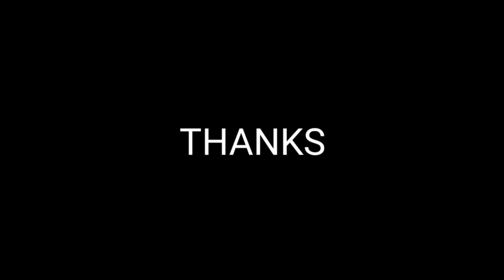Trồng Vú sữa hoàng kim | trị vàng lá cho cây Vú sữa hoàng kim| Cuộc sống thường ngày TV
✔️Trồng vú Sữa Hoàng Kim khu vực tây nguyên | Cuộc sống thường ngày TV
✔️Vú sữa hoàng kim là giống mới có nguồn gốc từ Đài Loan là nơi có điều kiện khí hậu tương đối khác so với nước ta nên có một số yêu cầu về đất đai, khí hậu khá đặc biệt.
✔️Đây là cây trồng có giá trị kinh tế cao rất phù hợp để phát triển và có tiềm năng trở thành nguồn nông sản xuất khẩu.
✔️Cây vú sữa hoàng kim là giống vú sữa mới , cây chăm sóc đơn giản hơn, cây có ít hạt hơn so với các loại vú sữa mà ta từng biết, quả thơm ngon hơn, với cách trồng và chăm sóc không hề khó khăn chút nào, bạn sẽ nhanh chóng lựa chọn cây vú sữa hoàng kim để trồng trong khu vườn nhà vú sữa hoàng kim cây giống
✔️Cây vú sữa hoàng kim hay còn gọi là vú sữa vàng đài loại, cây vú sữa abiu. Là giống vú sữa mới , đặc biệt là giống vú sữa này chỉ có duy nhất 1 hạt thôi, vỏ quả mỏng, thịt dày và rất thơm ngon. Có thể nói rằng đây là quả thơm ngon chỉ dành cho người có tiền.

✔️Đã có nhiều hộ nông dân mạnh dạn chuyển giao khu đất trồng chưa có năng xuất cao sang trồng cây vú sữa hoàng kim, giá của chúng trên thị trường đang giao động khoảng từ 300-350k/ quả. Khá là đắt phải không nào.

✔️Khi lần đầu mình bổ quả ra thì thấy vỏ của chúng rất mỏng, và bên trong chứa 1 hạt duy nhất nhỏ bằng đất ngón tay ấy, thịt dày có vị ngọt thanh khi ăn sẽ thấy mùi thơm mát và dể chịu.
cây vú sữa hoàng kim trông vùng đất Tây Nguyên có phù hộ hay không thì các bạn hãy xem video này của mình nhé!
nhé!
© Đây là video gốc bản quyền thuộc về Cuộc Sống Thường Ngày TV
® Copyright by  Cuộc Sống Thường Ngày TV đo not Reup